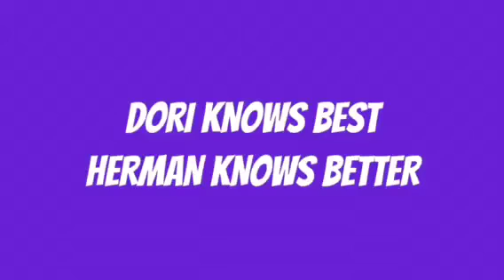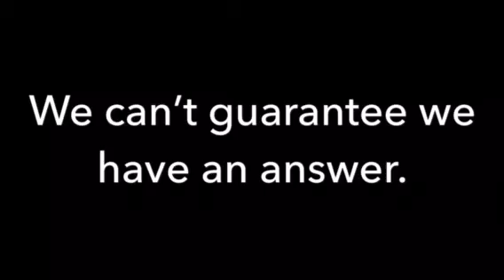Frustrated CJ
In this episode of Dori Knows Best, Herman Knows Better, they try to advise an older cat who wants to pummel her baby brother but fears she will get in trouble with her humans. Only on Wonderpurr.com.